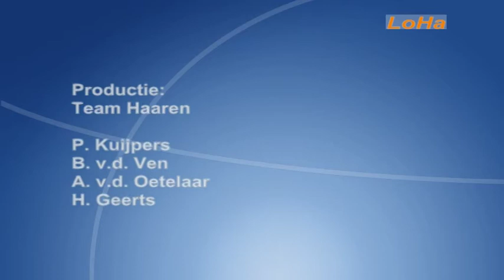ha 2015 04 06 haarenwandelt